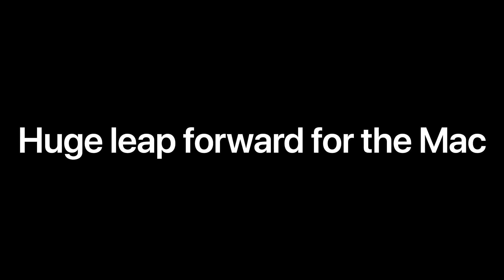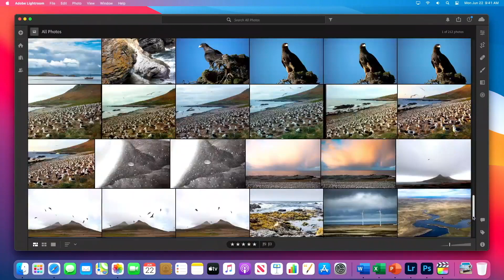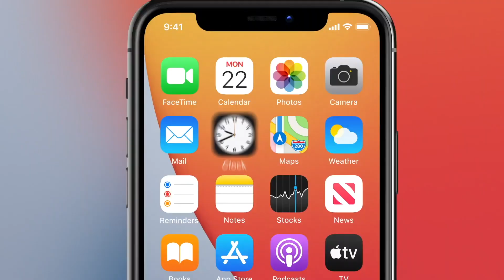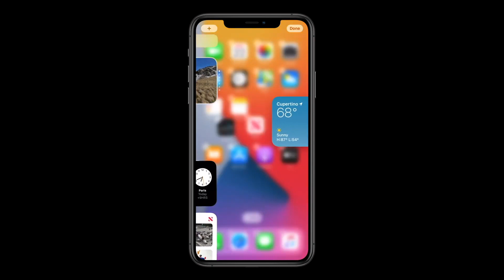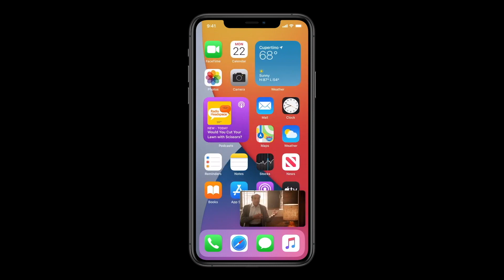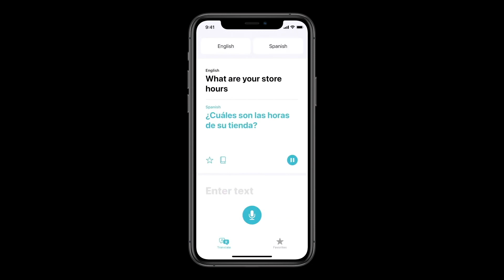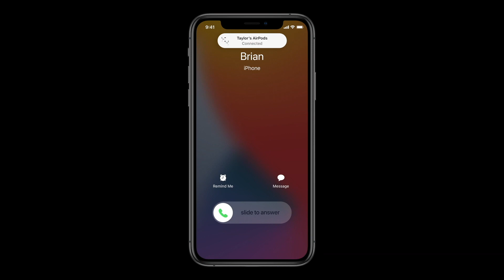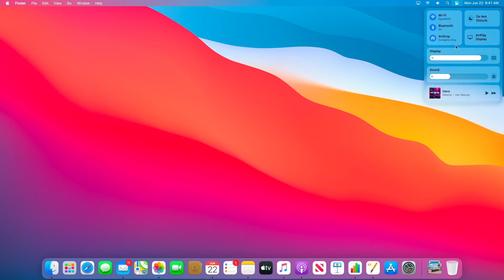WWDC 2020: TODO sobre iOS14, Adiós Intel y más!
Hoy se llevó a cabo el WWDC 2020, o el World Wide Developers Conference de Apple y no quería dejarlos sin un resumen  de lo que me pareció lo más importante del evento!

Estoy con un dolor de muela fatal - que remediaré con una endodoncia durante la semana - así que quizás no vean muchos videos esta semana. Tuve que grabar este video con 2 pastillas contra el dolor encima así que tuve que editar muchas incoherencias 😂.

Pero nos reencontramos la próxima semana!

Te gustó el video? Apoya al canal vía Paypal!: Hasta $1 es un gran apoyo para ayudarme a seguir haciendo videos!